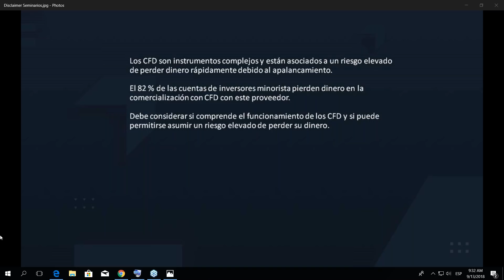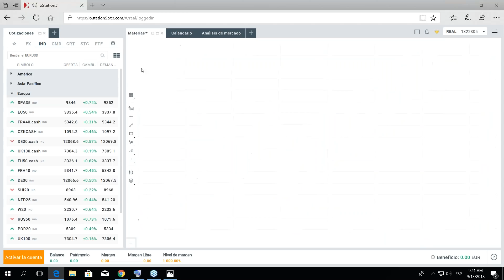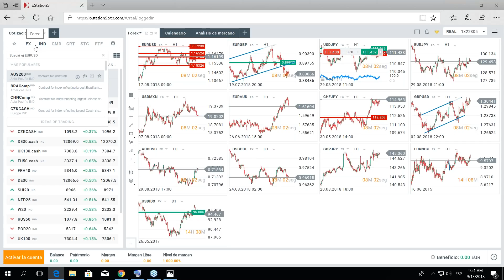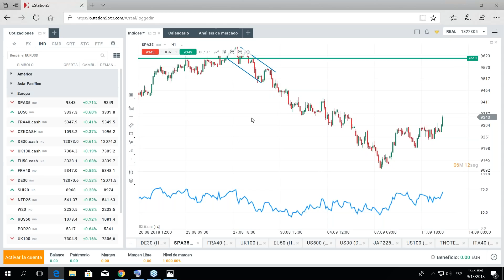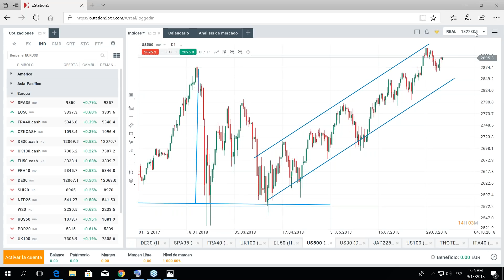Morning Meeting Apertura del mercado europeo 3 - Sergio Puente. 13/09/2018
La primera toma de contacto diaria con el mercado. Conoce qué esta pasando, cuáles son los activos con mayor variación en el día y que datos determinarán los movimientos de la jornada.